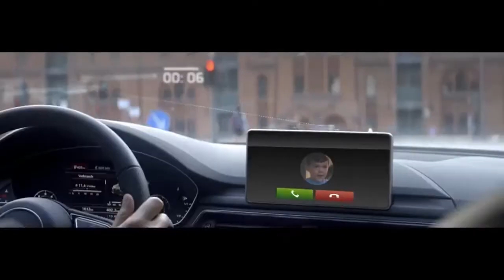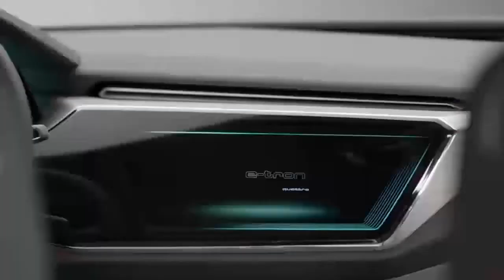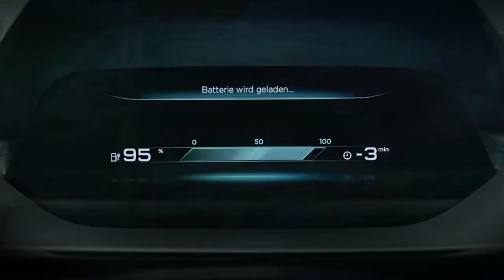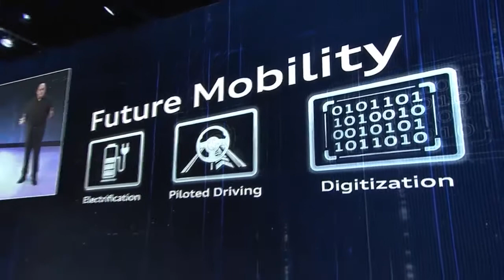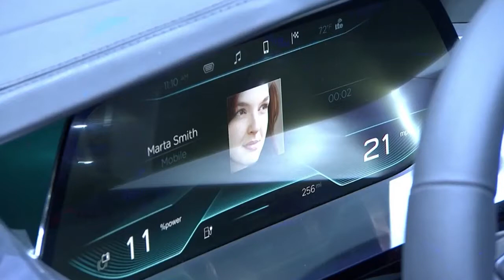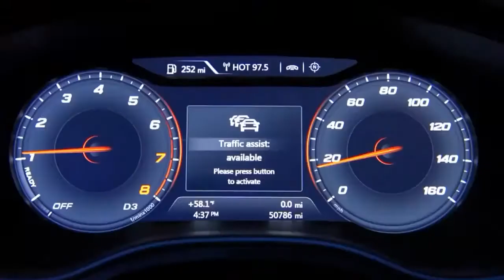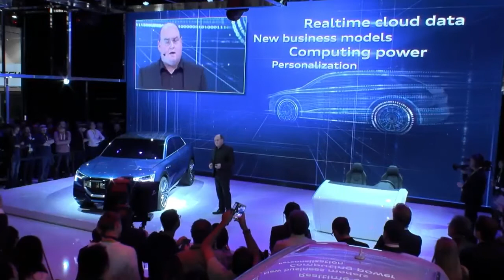Audi CES Las Vegas 2016